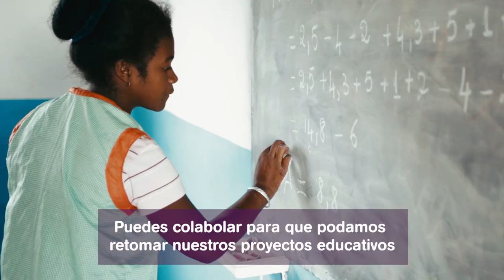Carrera solidaria Next Level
¡Tus pasos llevan más lejos nuestros proyectos educativos! 👣👣 Únete a la carrera solidaria Next Level que lanzaremos el próximo martes 28 de abril a través de la app Kinendu y apoya a nuestros proyectos educativos en Madagascar para que puedan retomar su actividad tras la crisis sanitaria del COVID-19.  Entra en este enlace, 🏃🏽 suma kilómetros al reto y 🤲🏽 dona tu dorsal solidario (10€) o la cantidad que quieras para que los estudiantes de nuestras escuelas puedan seguir avanzando en su educación